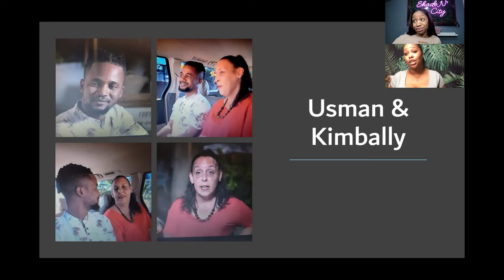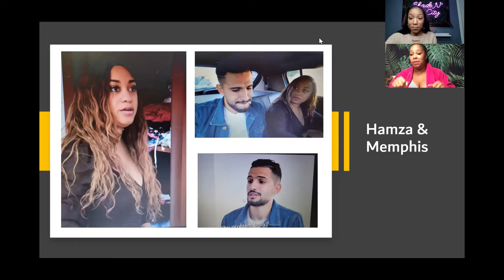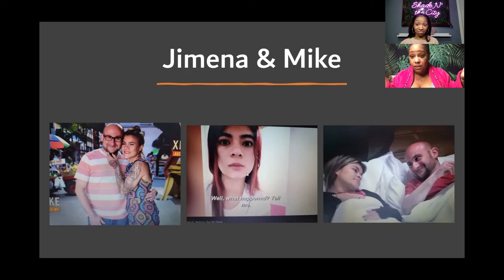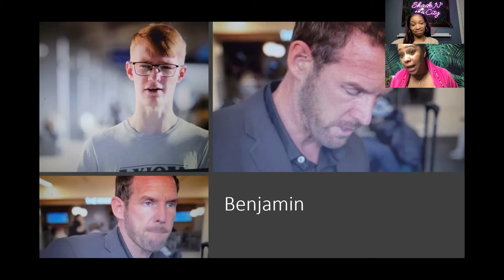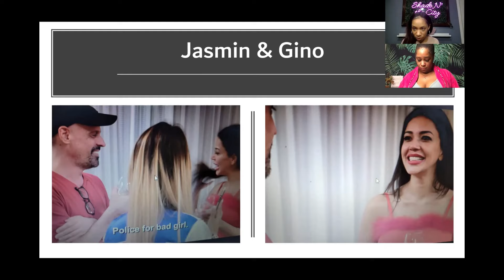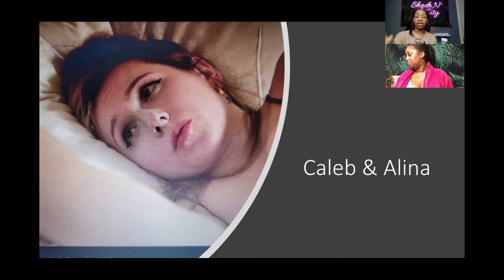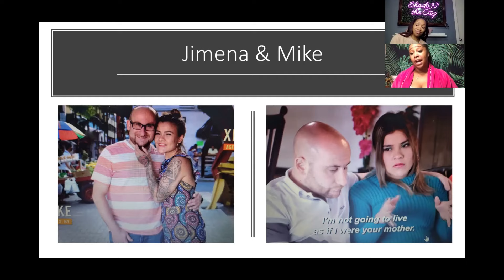Before the 90 Days Season 5 Ep. 7 review | Never Have I Ever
We review episode 7 of Before the 90 Days and get into the foolery of it all!

Let's Get Shady!!!